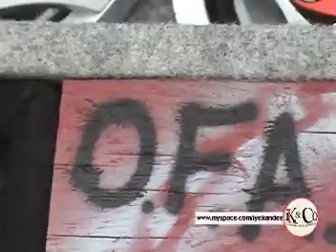Bangin4Change - DMX - Krump Dance Exclusive by Geo of Iye Kandee & COMPANY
This Video is the First in a series of Positve Youth Inspirational Videos...Through Dance these youth fight there battles. This video features some of the greatest Klown Krump dancers from One for All. and the video also features 16 year Old ...Dirty Red "The Entertainer". There is no video like this one and Elbert and Cisco gave it .3 Thumbs Up!